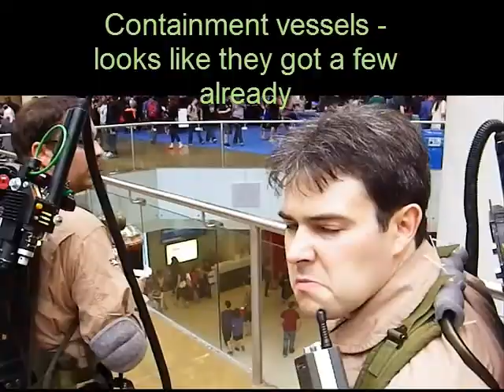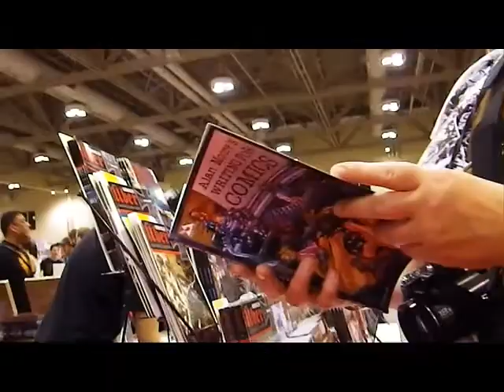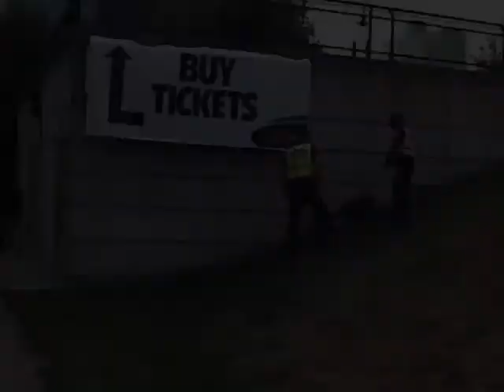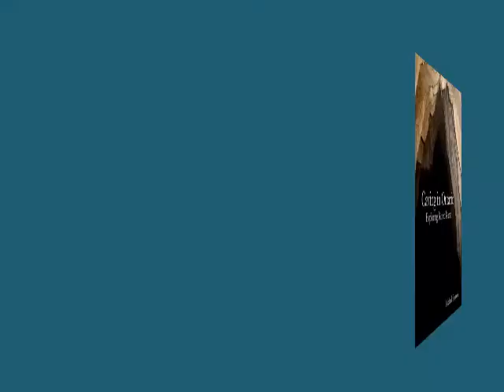Fan Expo Canada 2014 - Horror Stalks the Floor (Toronto)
In the 2014 Fan Expo Canada, held at the Toronto Convention Center, cos play and popular culture combine in a synergy whereby serial killers, demons, zombies and other forms of horror stalk the floor.